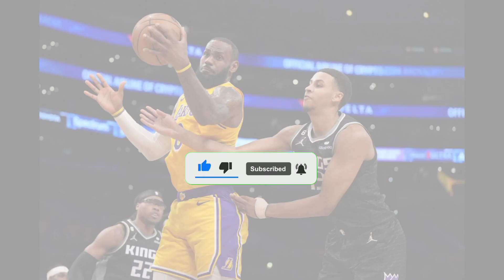😱URGENT BOMB TOOK EVERYONE BY SURPRISE!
Hello Los Angeles lakers fans, on this channel we bring you all the news from Los Angeles lakers and so you don't miss anything from the lakers already subscribe to the channel and activate the notification bell to always stay updated with the channel news.

about the los angeles lakers👇🟣
Los Angeles Lakers is an NBA (National Basketball Association) basketball team based in Los Angeles, California. The team was founded in 1947 in Minneapolis, where it was named after Minnesota's "Land of a Thousand Lakes",[3] and won five league titles before a slump in attendance led to relocation to Los Angeles in 1960. In the late 1970s and early 1980s, the Lakers' popularity grew, becoming one of the most successful franchises, as well as having the most titles, 17, tied with the Boston Celtics. The team still has 56 postseason appearances, 33 Pacific Division titles, and 32 Western Conference titles.

🚨👇🏻 If anyone is offended or disagrees with what is happening here, leave it in the comments, it will be a pleasure to answer your question or feedback.

🚨 ATTENTION All content linked in the video above, whether images or video, is intended to pass on information about the paddle to its fans. Any material placed here in the videos, whether video or images that contain copyright that affect any of those shown in the video above, please contact us by email @gmail.com and we will remove it as soon as possible, thank you for understanding !